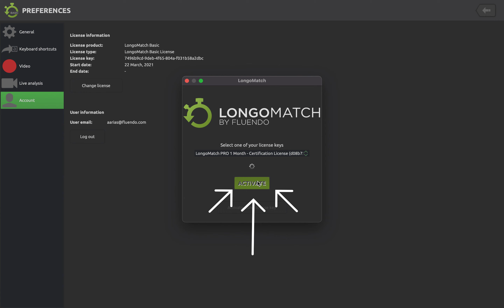Cómo cambiar nuestra licencia - LongoMatch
En este vídeo aprenderemos cómo activar una nueva licencia cuando la adquirimos. También sirve el mismo proceso para activar la prueba de 15 días que ofrece LongoMatch cuando te descargas el programa por primera vez.